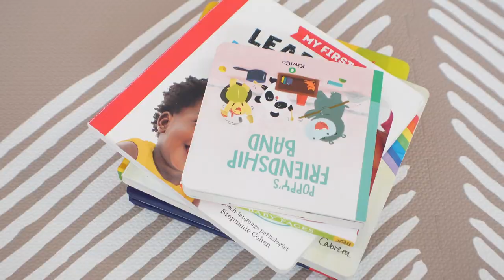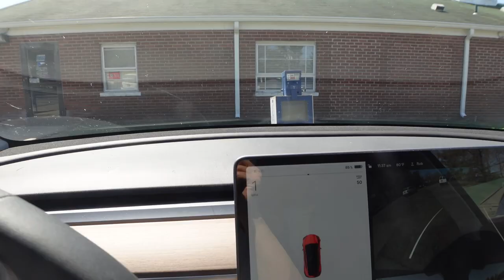Vlog #1 - The Dad Life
First Vlog posted! Just some dad montage mixed in with thoughts on creating vlogs. We'll see where this goes!